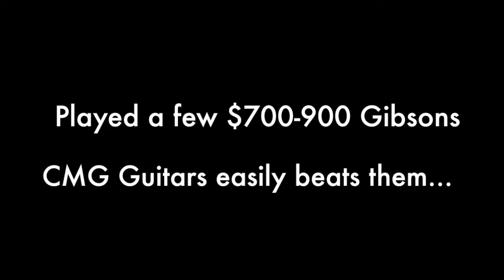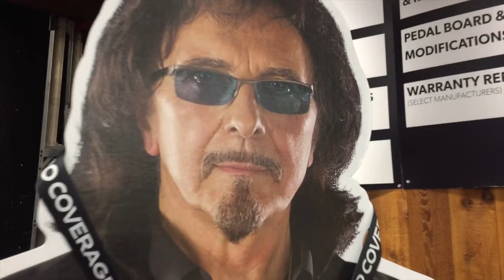Wylde Audio Odin, Tony Iommi, RNA Music and Guitar Center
GC trip to check a Wylde Audio Odin and search for used gear while we were visiting Family in Laredo Texas! Anytime I go to a new town I like to check out the music stores. If you've been in one GC,  you've pretty much been in all of them though lol. As a massive Zakk Wylde fan for many years, I've been wanting to put my hands on a Wylde Audio guitar to check them out. I don't think the Odin is for me really, however I would still like to check out the other models.